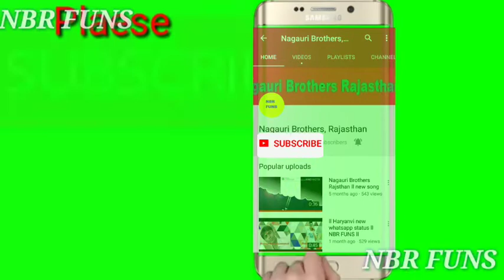Best Romantic Love status ll Heart - Best Sad status Songs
Best Romantic Love status ll  Heart - Best Sad status Songs ll NBR  FUNS

NAGAURI BROTHERS, RAJASTHAN,

          TOP MORE STATUS

EDITING BY- ROOPARAM KUMAWAT GONARDA 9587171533
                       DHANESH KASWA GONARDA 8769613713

Marwadi new song status,
Marwadi new status video,
 marwadi status video,
marwadi new ringtone,
marwadi new vivah song,
Marwadi new video,
marwadi new song,
marwadi ne whatsap video,
Rajasthani watsap video,
Rajasthani new song,
 Rajasthani new status video,
 Rajasthani new ringtone,
 Rajasthani new bhajan,
Rajasthani new video song,
Rajasthani new vivah song,
Rajasthani latest status video,
 new watsap status video,
 marwadi supar hit status video,
 Rajasthani new video,
Status banna, Statusbanna,
Marwadi Marwadi new watsap status videowatsap status,
royal banna status, new marwadi song,
New watsap status, New hindi watsap status,
New gujrati watsap status, New romantic watsap status,
 New song, Royal banna status,
 new gujrati watsap status, new rajsthani watsap status,
 30 second video, Latest new watsap status video,
30second video, Rajsthani watsap status video,
Rajsthani hit new video song,marwadi latest video song,
marwadi song,marwadi new watsap status video latest,
marwadi comedy videos,marwadi funny videos,
marwadi joks, marwadi vivah song, video,
marwadi new song, marwadi new video song,
Royal banna status, youtube faverit video,
 Rajsthani watsap video, watsap funny videos,
 marwadi watsap songs, marwadi watsap videos,
marwadi mp3 songs, Rajsthani watsap statusvideo,
Rajputana watsap status video latest, new video,
latest song, Rajsthani watsap video,
Haryanvi whats app status
new version song video
new version song
new version WhatsApp status
WhatsApp status
status video
WhatsApp status video
30 second video status
30 second video
30 second
30 second status
attitude status
heart touching WhatsApp status
heartless WhatsApp status
love Fullscreen status